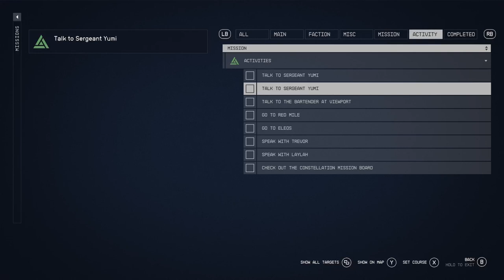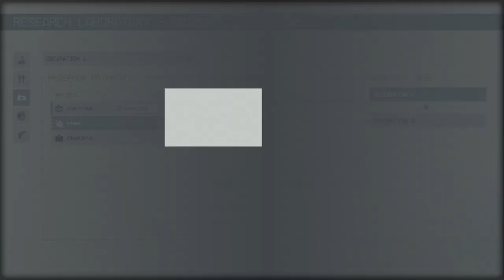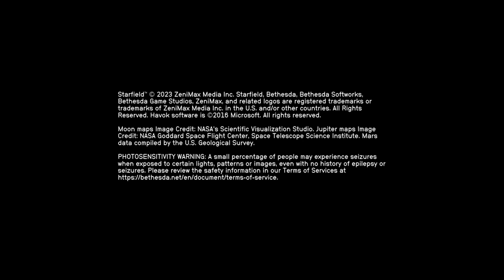Save A Space Horse (Ride A Space Cowboy) - Starfield Ep. 5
JimmyGenome meets his new Space Cowboy companion who sort of looks like... that dude from Creed?

Edited by: JimmyGenome
Intro/outro by: JimmyGenome